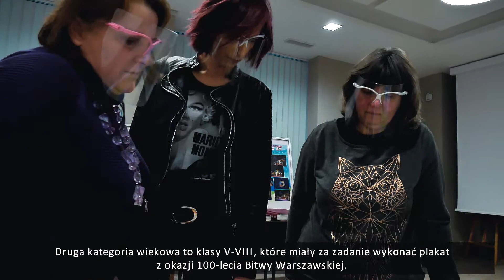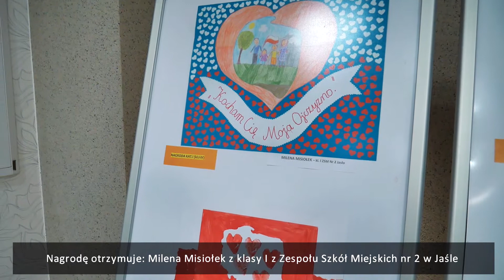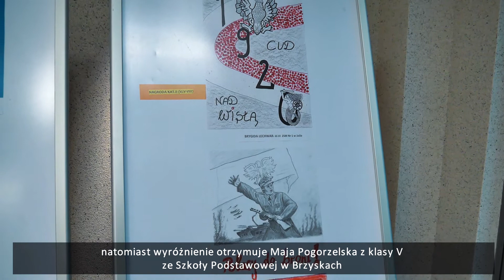JDK - Konkurs plastyczny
Rozstrzygnięcie konkursu w ramach XIV Przeglądu Twórczości Plastycznej Dzieci i Młodzieży organizowanego przez Jasielski Dom Kultury.